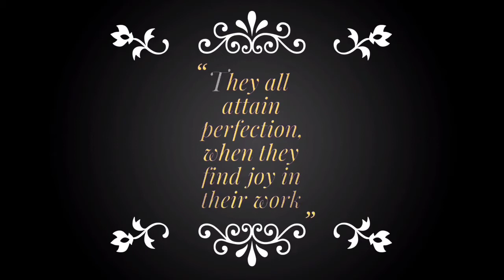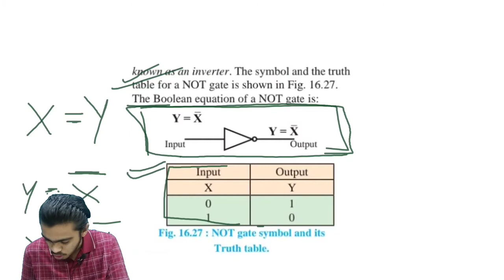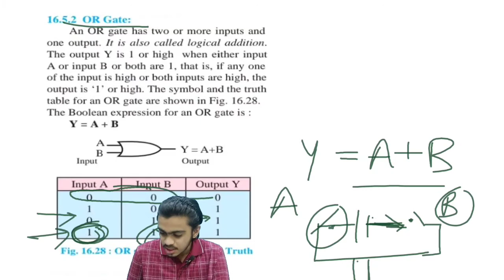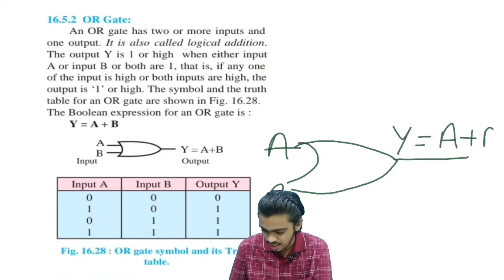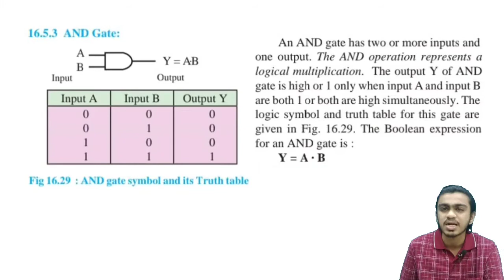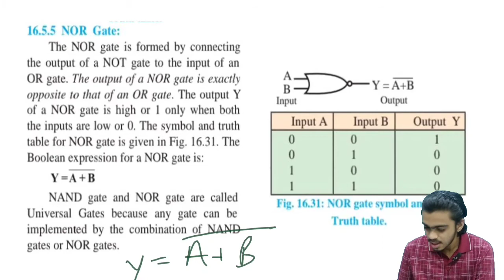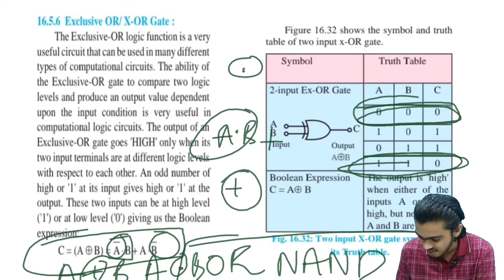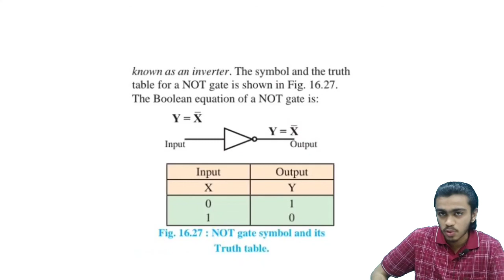HSC class 12 physics chapter 16 semiconductor device science Ch 16 Maharashtra board logic gates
1:14 NOT Gate

3:30 OR Gate

6:39 AND Gate

9:03 NAND Gate

10:49 NOR Gate

12:11 X-OR Gate

The semiconductor logic gate, on the other hand, acts as a high-gain voltage amplifier, which sinks a tiny current at its input and produces a low-impedance voltage at its output. It is not possible for current to flow between the output and the input of a semiconductor logic gate.

What are the 7 logic gates?
🔸The basic logic gates are classified into seven types: AND gate, OR gate, XOR gate, NAND gate, NOR gate, XNOR gate, and NOT gate. The truth table is used to show the logic gate function. All the logic gates have two inputs except the NOT gate, which has only one input.

What is gate in semiconductor?
🔸"In a computer, a gate controls the flow of electric current through a circuit. The gate consists of transistors; the transistors are selected by the chip designer from two basic types (PMOS and NMOS transistors) that are found in the ubiquitous CMOS (complementary metal-oxide semiconductor) technology.

What is the function of logic gate?
🔸Logic gates perform basic logical functions and are the fundamental building blocks of digital integrated circuits. Most logic gates take an input of two binary values, and output a single value of a 1 or 0. Some circuits may have only a few logic gates, while others, such as microprocessors, may have millions of them.

What are the 6 logic gates?
🔸Digital systems are said to be constructed by using logic gates. These gates are the AND, OR, NOT, NAND, NOR, EXOR and EXNOR gates. The basic operations are described below with the aid of truth tables.

Who invented logic gates?
🔸Konrad Zuse
Konrad Zuse designed and built electromechanical logic gates for his computer Z1 (from 1935–38).

Which are universal logic gates?
🔸A universal gate is a gate which can implement any Boolean function without need to use any other gate type. The NAND and NOR gates are universal gates. In practice, this is advantageous since NAND and NOR gates are economical and easier to fabricate and are the basic gates used in all IC digital logic families.

What are digital logic gates explain?
🔸Digital Logic Gates. A Digital Logic Gate is an electronic circuit which makes logical decisions based on the combination of digital signals present on its inputs. Digital logic gates can have more than one input, for example, inputs A, B, C, D etc., but generally only have one digital output, (Q).

These is channel for students of maharashtra board and ncert students. I cover all the videos of physics and chemistry of class 11 and 12 Practicing of mcqs related to iit jee will also be covered in this channel.

🔶🔶Recommended books🔶🔶

✴️Objective mathematics

✴️NCERT MATHEMATICS:

✴️Objective chemistry

✴️Arihant physics:

✴️NEET PHYSICS:

🟢⚓⚓OTHER FEATURED CHANNEL⚓⚓🟢

*please*